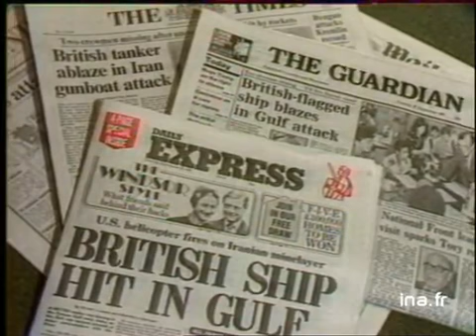Réactions Grande Bretagne au golfe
22 septembre 1987
Tension dans le Golfe Persique : la marine Iranienne a attaqué un pétrolier britannique, le "Gentle Breeze", tuant deux membres de l'équipage :     - VA du pétrolier "Gentle Breeze" dans le Golfe Persique.      - Premières pages de journaux britanniques avec gros titres à ce propos.     - VA de navires de guerre dans le golfe.      - Carte explicative.      - Soldats (anglais ou Américains ?) sur le pont d'un bateau..      - [Plan d'ensemble] porte-avions avec hélicoptère.     - Beau [plan d'ensemble] d'un pétrolier à la coque rutilante avançant à vive allure.      - Autres plans de navire de guerre.      - Commentaire d'Alain CANCES IN dans une rue de LONDRES. (Images du golfe : document tv étrangère commentées en anglais) Images d'archive INA